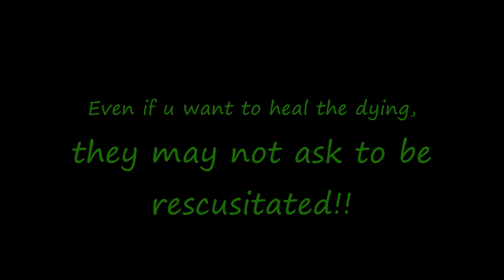Ethics - Personal Sacrifice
This video was reuested by a viewer, marlonsuniverse.  ur awesome, and im glad i have people like u watching me!

And unfortunately, until i get more vid ideas for this series, it will be my last ethics vid for a yl, but I am going to do more vids, just need time to myself for a bit.  kthanxbai!!!  lol.